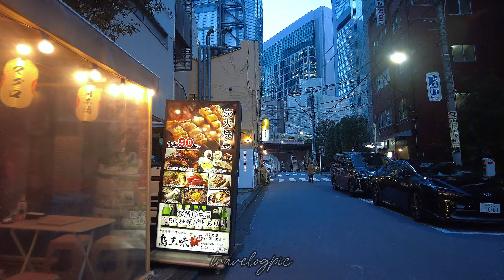Europe Vibes District at Tokyo | Hidden gems place to eat at Tokyo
‼️❤️Jika kalian pengen melihat tempat tertentu Di Tokyo, silahkan komen. Nanti saya akan buat video nya.

I will make it later in the next video]
[Tokyo Walking Tour]  4K HDR ASMR Walking Tour  | Relaxing Natural City ambience
Jalan-jalan di Tokyo berasa di Eropa | Hidden gems tempat makan di Tokyo

00:00 intro
00:17 Jalan-jalan di mulai dari samping"Hamarikyu Gardens". Awalnya mau jalan-jalan di taman hamarikyu tapi tutup. Jadi puter balik dah! :)
06:06 Italy Park
12:30 Italia Street
19:25 100 Yen Vending Machine, Baru kali ini nemu vending machine dimana semua harga minumannya 100 yen!
21:17 Hibiya Shrine
28:10 Area tempat makanan outdoor di Shimbashi Tokyo
52:35 Area tempat makanan indoor di Shimbashi Tokyo